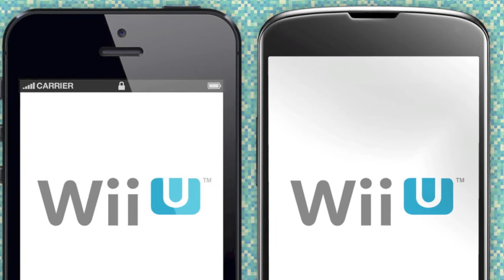The 5 Spot-Titanfall Beta Confirmed, White Xbox One Coming, and Nintnedo Going Mobile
The top 4 gaming announcements for the week of 2/2/14.